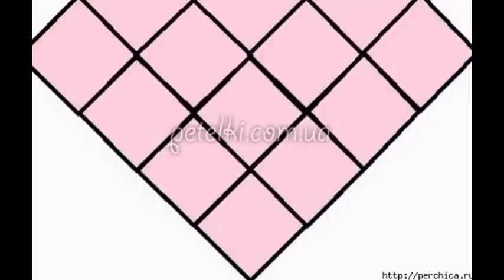Crochet shawl| free |crochet patterns| 324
Womens Shawl & Wrap Crochet Patterns | Yarnspirations,
Free Crochet Shawl Patterns and Crochet Wrap Patterns ..., 10 FREE Crochet Shawl Patterns - On Craftsy!,
Best 20+ Crochet shawl patterns ideas on Pinterest | Crochet shawl ..., Best 25+ Crochet shawl ideas on Pinterest | Shawl, Crochet shawl free ...,  137 best Free Crochet Shawl/Wrap Patterns. images on Pinterest ...,